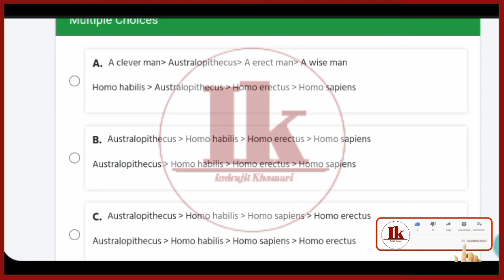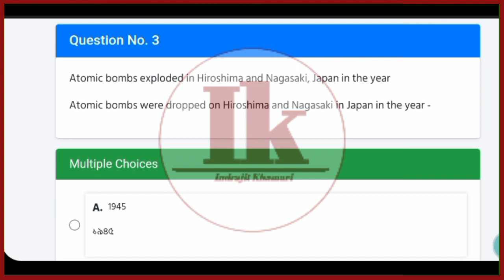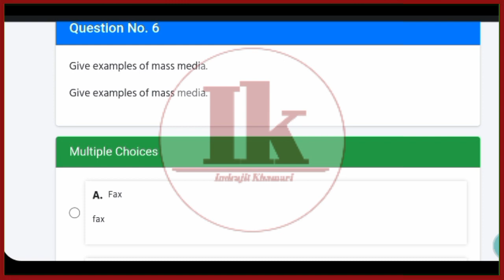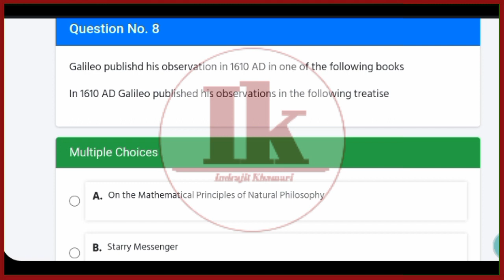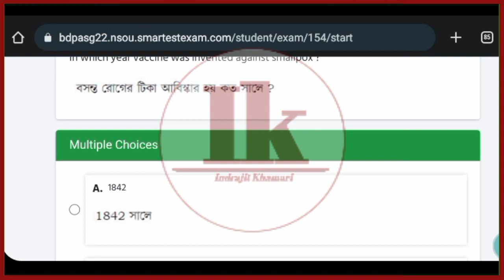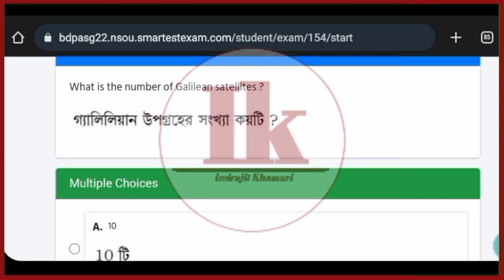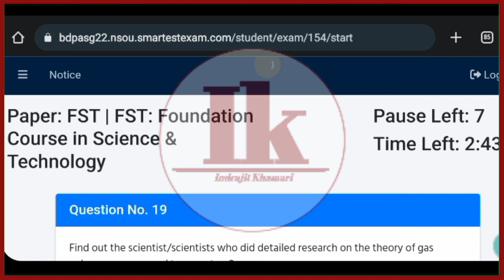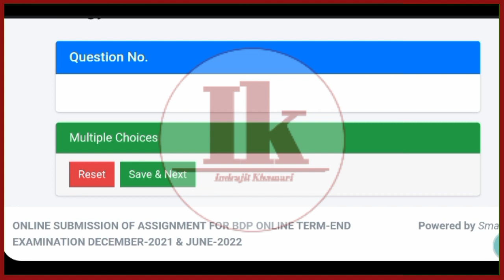NSOU BDP & UG FST Live Assignment Exam 2022